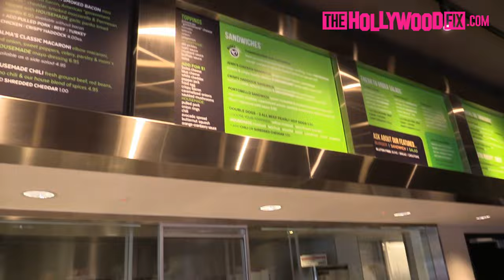Diddy Takes Over Mark Wahlberg's 'Wahlburgers' Restaurant During Lunch With DJ Khaled 6.13.18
Diddy Takes Over Mark Wahlberg's 'Wahlburgers' Restaurant During Lunch With DJ Khaled 6.13.18 - TheHollywoodFix.com